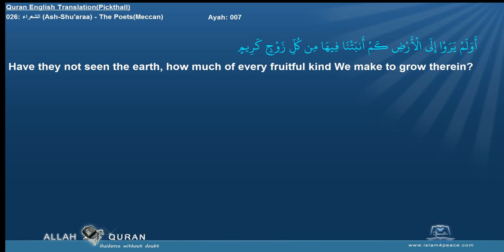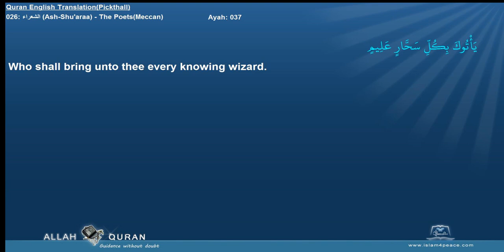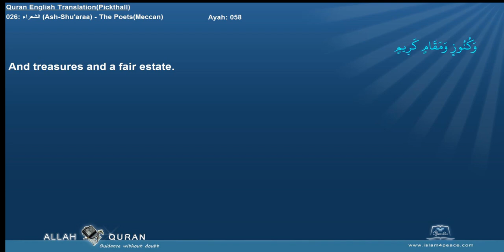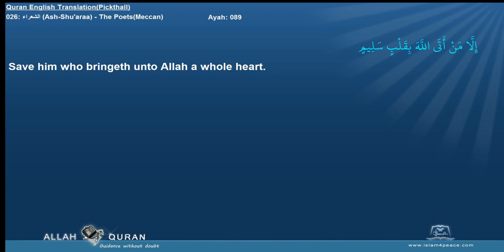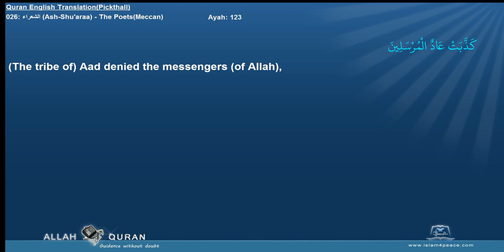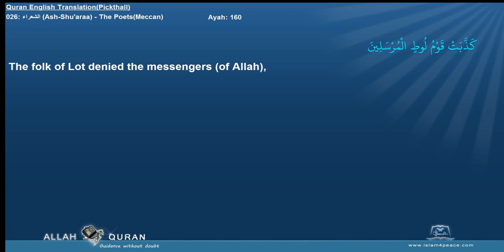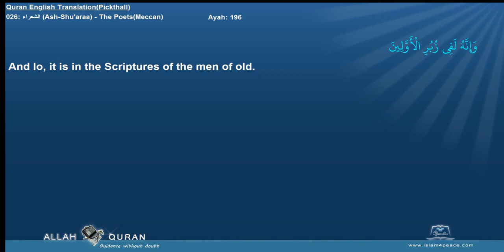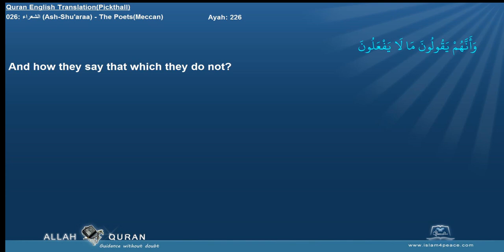Quran English Pickthall 026 الشعراء Ash Shu'araa The PoetsMeccan Islam4Peace com